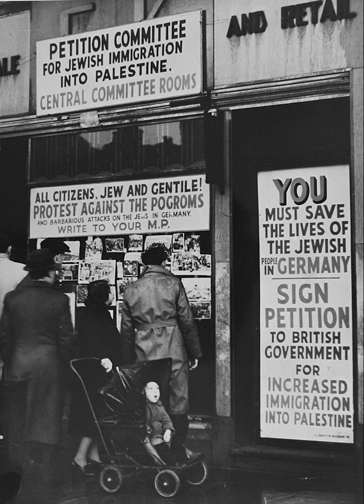Kristallnacht / Night of Broken Glass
Kristallnacht (German pronunciation: [kʁɪsˈtalnaχt] (listen)) or the Night of Broken Glass, also called the November pogrom(s) (German: Novemberpogrome, pronounced [noˈvɛm.bɐ.poˌɡʁoːmə] (listen)),[1][2] was a pogrom against Jews carried out by the Nazi Party's Sturmabteilung (SA) paramilitary and Schutzstaffel (SS) paramilitary forces along with some participation from the Hitler Youth and German civilians throughout Nazi Germany on 9–10 November 1938. The German authorities looked on without intervening.[3] The name Kristallnacht (literally 'Crystal Night') comes from the shards of broken glass that littered the streets after the windows of Jewish-owned stores, buildings and synagogues were smashed. The pretext for the attacks was the assassination of the German diplomat Ernst vom Rath[4] by Herschel Grynszpan, a 17-year-old German-born Polish Jew living in Paris.

Jewish homes, hospitals and schools were ransacked as attackers demolished buildings with sledgehammers.[5] Rioters destroyed 267 synagogues throughout Germany, Austria and the Sudetenland.[6] Over 7,000 Jewish businesses were damaged or destroyed,[7][8] and 30,000 Jewish men were arrested and incarcerated in concentration camps.[9] British historian Martin Gilbert wrote that no event in the history of German Jews between 1933 and 1945 was so widely reported as it was happening, and the accounts from foreign journalists working in Germany drew worldwide attention.[5] The Times of London observed on 11 November 1938: "No foreign propagandist bent upon blackening Germany before the world could outdo the tale of burnings and beatings, of blackguardly assaults on defenceless and innocent people, which disgraced that country yesterday."[10]

Estimates of fatalities caused by the attacks have varied. Early reports estimated that 91 Jews had been murdered.[a] Modern analysis of German scholarly sources puts the figure much higher; when deaths from post-arrest maltreatment and subsequent suicides are included, the death toll reaches the hundreds, with Richard J. Evans estimating 638 deaths by suicide.[11] Historians view Kristallnacht as a prelude to the Final Solution and the murder of six million Jews during the Holocaust.

Göring, who was in favor of expropriating the property of the Jews rather than destroying it as had happened in the pogrom, directly complained to Sicherheitspolizei Chief Heydrich immediately after the events: "I'd rather you had done in two-hundred Jews than destroy so many valuable assets!" ("Mir wäre lieber gewesen, ihr hättet 200 Juden erschlagen und hättet nicht solche Werte vernichtet!").[48] Göring met with other members of the Nazi leadership on 12 November to plan the next steps after the riot, setting the stage for formal government action. In the transcript of the meeting, Göring said,

I have received a letter written on the Führer's orders requesting that the Jewish question be now, once and for all, coordinated and solved one way or another... I should not want to leave any doubt, gentlemen, as to the aim of today's meeting. We have not come together merely to talk again, but to make decisions, and I implore competent agencies to take all measures for the elimination of the Jew from the German economy, and to submit them to me.[49]

The persecution and economic damage inflicted upon German Jews continued after the pogrom, even as their places of business were ransacked. They were forced to pay Judenvermögensabgabe, a collective fine or "atonement contribution" of one billion Reichsmarks for the murder of vom Rath (equivalent to 4 billion 2021 € or 7 billion in 2020 USD), which was levied by the compulsory acquisition of 20% of all Jewish property by the state. Six million Reichsmarks of insurance payments for property damage due to the Jewish community were instead paid to the Reich government as "damages to the German Nation". Jews were required to pay for the cost of all damages caused by the pogrom to their residences and businesses.[50][51][52]

The number of emigrating Jews surged, as those who were able to left the country. In the ten months following Kristallnacht, more than 115,000 Jews emigrated from the Reich.[53] The majority went to other European countries, the U.S. and Mandatory Palestine, and at least 14,000 made it to Shanghai, China. As part of government policy, the Nazis seized houses, shops, and other property the émigrés left behind. Many of the destroyed remains of Jewish property plundered during Kristallnacht were dumped near Brandenburg. In October 2008, this dumpsite was discovered by Yaron Svoray, an investigative journalist.